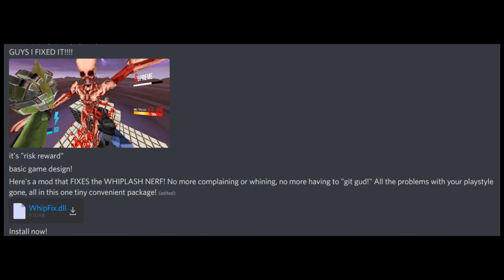The Mod That "Fixes" The Whiplash Nerf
watch the video before leaving a comment lol
made with help and clips from the mod creator, Maranara!!